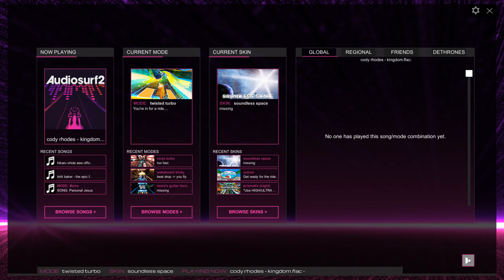AEWsurf 2: Cody - Kingdom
3rd Video of my AEW Theme Collection